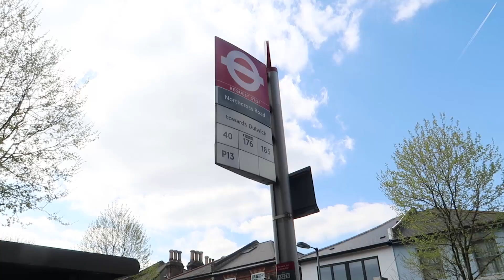COMO É IMIGRAR | NA BUSCA DE UMA VIDA DIGNA | O DIFÍCIL RECOMEÇO | Viver em Londres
Casal chega em Londres e fala da experiência que achavam que jamais passariam, que vale a experiência e que sirva como dicas …veja ao video e tire por si as palavras de Vanessa a brasileira que deixou filhas em busca de uma vida melhor !

Obrigado meus amigos por assistir mais esse video, nosso humilde canal continua crescendo pelo apoio de vocês! nosso muito obrigado

.Viver em Londres